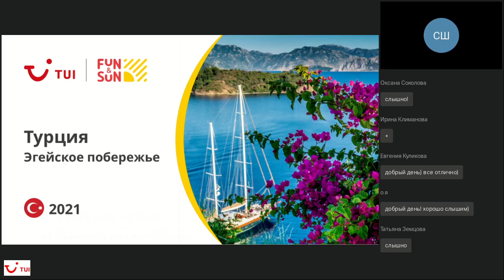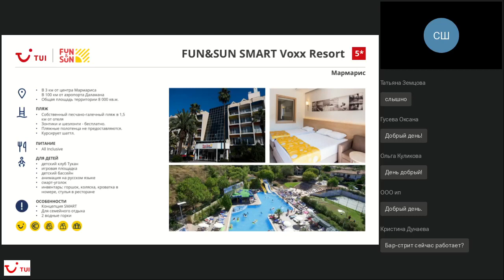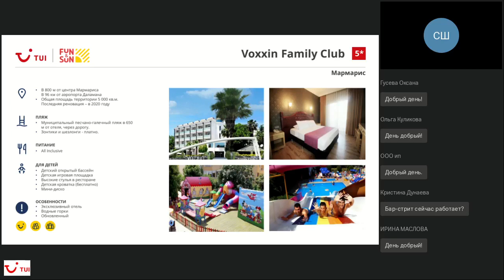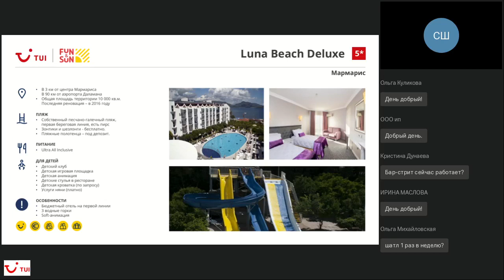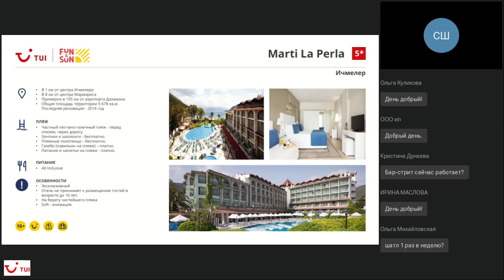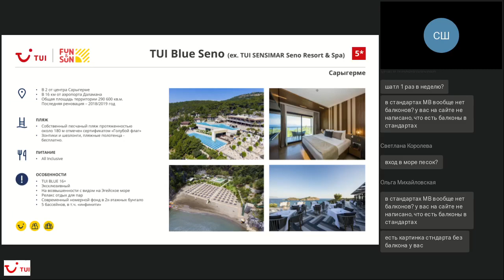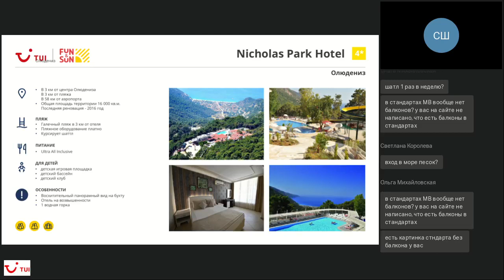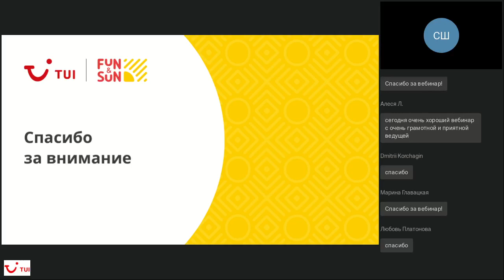Турция.Эгейское побережье (2.08.21)